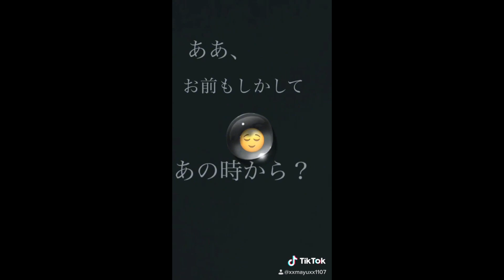【コスプレ】恥ずかしい。。。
「xxmayuxx1107」